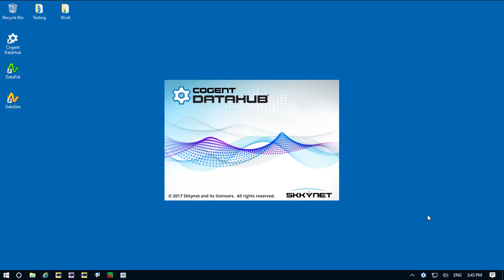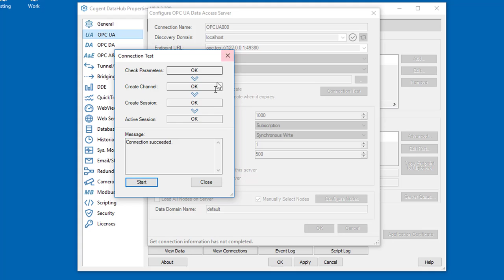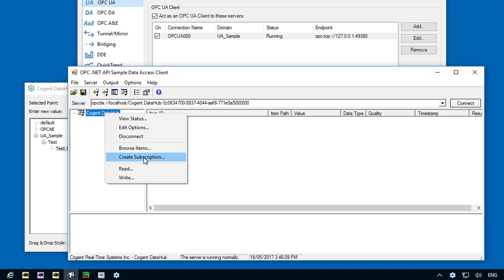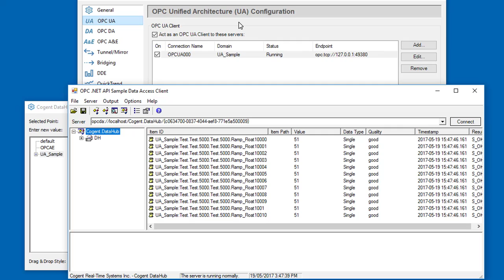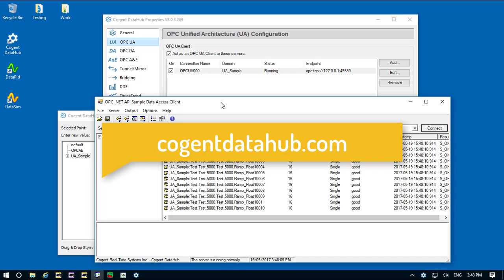DataHub OPC Gateway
A look at how to configure the Cogent DataHub to be an OPC Gateway to exchange data between OPC UA and DA systems.